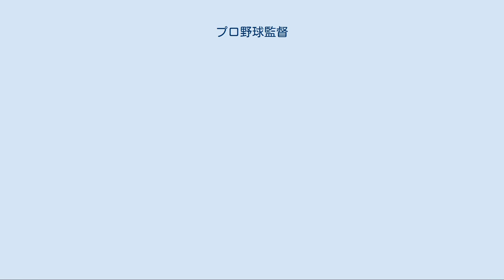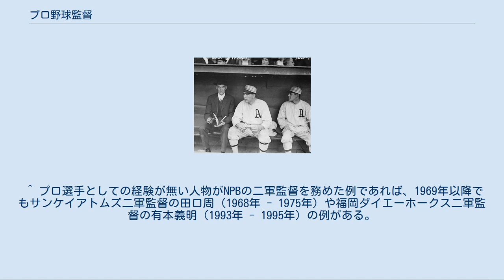プロ野球監督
プロ野球における監督、プロ野球監督（プロやきゅうかんとく）は、チーム（球団）を統率し指揮する職業、またはそれを担う人物のこと。
 スーツ姿でベンチに座るコニー・マック監督（1914年） 監督の主な役割は、野球競技においてチームを指揮し、チームを勝利に導くことである。
プロの場合はチーム成績の責任も負うことになる。
その他の役割や選定方法などはチームや地域の経営理論などによって異なる。
 野球の監督の特徴としては、選手と同様のユニフォームを着用していることが挙げられる。
これは、野球の創成期に選手の中からチームのまとめ役（選手兼任監督）が選ばれていた名残、あるいは、野球は監督がプレイフィールドに入ることが許可される競技であるからとされている。
なお、公認野球規則においては監督にユニフォームの着用を義務付ける規定はなく（ただし、協会・大会の特別規則により義務付けられていることがある）、コニー・マックのようにスーツ姿で指揮を執る監督も存在した。
 「メジャーリーグベースボールの監督一覧」も参照 メジャーリーグベースボール (MLB) では、ゼネラルマネージャー (GM) が球団経営における多くの権限を有し、球団の顔としての役割も持つ。
これに対して監督はフィールドマネージャーと呼ばれ、GMの決めた方針に沿ってチームを運営し、試合における選手起用や勝敗に責任を負う。
 監督の選定においては、現役時代の成績などはあまり重視されず、マイナーリーグや独立リーグを含む監督・コーチとしての実績など、指導者としての能力が重視される。
そのため、MLBの監督には現役時代に活躍した人物はそれほど多くなく、スター選手と言えど、NPBのように引退後すぐに監督に就任することはまずない。
逆にMLB選手経験のない監督も少なからず存在する。
 また、MLBでは任期途中やシーズン途中であっても成績次第で解任されることも珍しくなく、シーズン序盤で解任されることもある。
 「日本のプロ野球監督一覧」も参照 日本野球機構 (NPB) では監督はチームを指揮するほかに、メディアへの露出や選手との交渉役、ドラフト会議への出席など、チームの顔としての側面が強い。
また、MLBと異なりファームが同一組織に存在し、これも統括する立場にあることから、戦力の補強や一軍登録など、球団運営に関しても強い影響力を持つ人物が多く、ゼネラルマネージャー的立場を兼ねる例もある他、根本陸夫や石井一久のように球団の取締役を兼ねた例もある。
 監督の選定においては、現役時代の功績も重要な選考基準とされる傾向にある。
上記の通りチームの顔としての側面が強いことから、在籍経験者などチームに縁のある人物から選ばれることが多いほか、輝かしい成績を残した選手が引退後ほとんどコーチ経験もないまま監督に就任する例もある。
その一方で求心力の問題や監督・コーチとしての経験を積む場が限られていることから、選手およびコーチとしての実績がない又は少ない人物が監督になる例は少ない。
プロ選手としての経験が無いNPBの一軍監督が在任した最後の例は1968年に阪神タイガースの一軍監督を務めた藤本定義が最後であり、1969年以降はプロ選手経験のある人物がNPBの一軍監督をしている。
 また、NPBではシーズン途中で監督が解任されることは珍しく、解任される場合もいったん「休養」の形で現場を離れさせ、シーズン終了を待って辞任又は契約満了による離任という流れになることが少なくない。
 ^ 柏英樹『プロ野球選手になるには』ぺりかん社、2009年 ^ NumberWeb 解任続出の前半戦に見る、メジャー監督の悲哀。
 ^ J SPORTS 【MLBコラム】監督の仕事 その1　～監督の責任～ ^ 日刊ゲンダイ なぜ日本では修業ゼロの“素人”がプロ野球監督になれるのか ^ VICTORY プロ野球は、いつまで引退選手を即監督に起用するのか？　中溝康隆コラム ^ プロ選手としての経験が無い人物がNPBの一軍監督に就任した最後の例は1966年に東京オリオンズ一軍監督に就任して1年間務めた田丸仁が最後である。
 ^ プロ選手としての経験が無い人物がNPBの二軍監督を務めた例であれば、1969年以降でもサンケイアトムズ二軍監督の田口周（1968年 - 1975年）や福岡ダイエーホークス二軍監督の有本義明（1993年 - 1995年）の例がある。